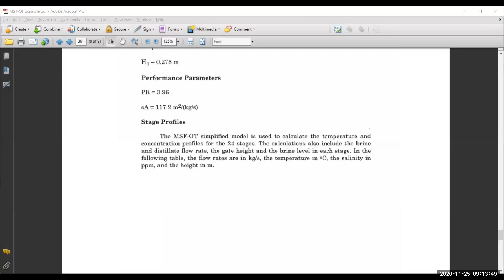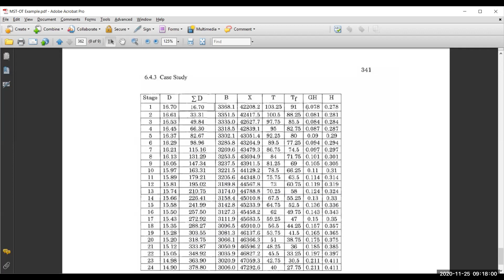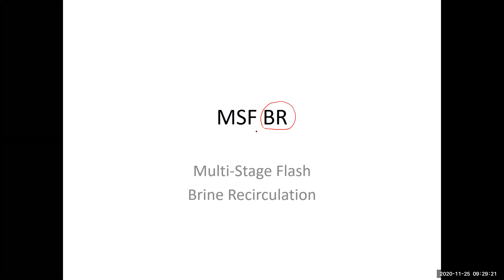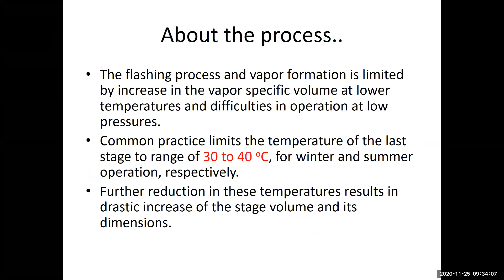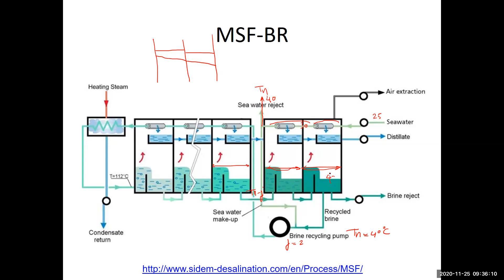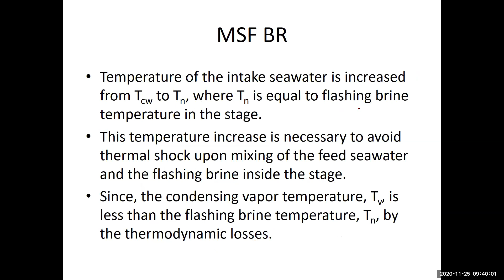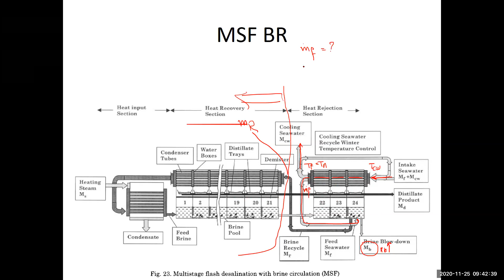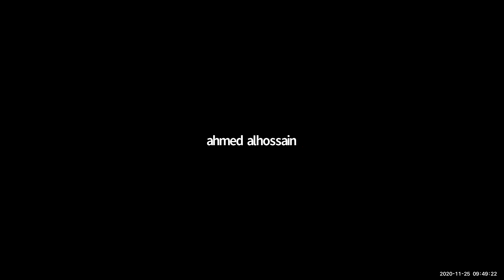MSF - OT Example and Intro to BR